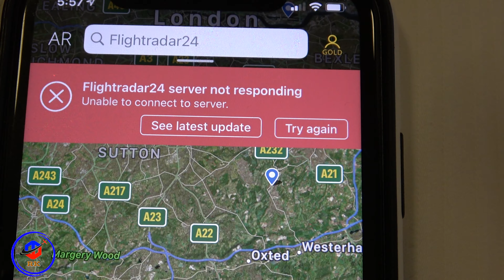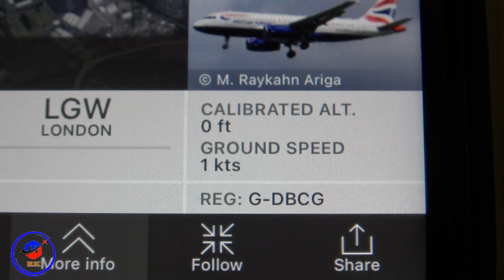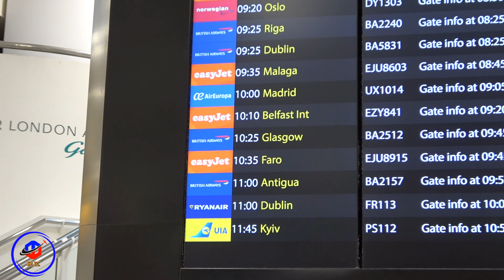MYFlight - 1st Time at Gatwick - BA1499 - London Gatwick to Glasgow - A319 - G-DBCG - October 2021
Seat:
Economy - 15F

Flight 1499 from London Gatwick (England, UK) to Glasgow Airport (Soctland, UK). The aircraft is an Airbus A319-131 (reg: G-DBCG) is 15.7 years old and has been operating for British Airways since 2012.

Filmed on the 5 October 2021.

Medias:
All videos are ©RyanKirpatrick and must not be used or uploaded without my permission.